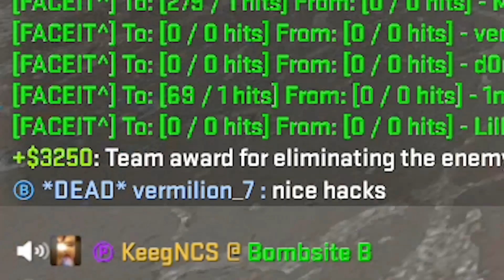HE RAGE QUIT CAUSE HE THOUGHT I WAS CHEATING - CSGO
Nick Bunyun
3300 Hamilton Mill Rd.
Suite: #102-163.